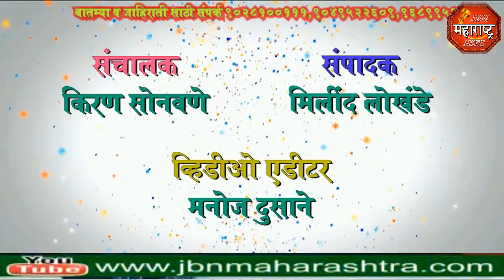jbn maharashtra news jalgaon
श्री लक्ष्मण चैत्यन बापू यांच्या 9 व्या पावन स्मृतिदिना निमित्त अभिवादन कार्यक्रम